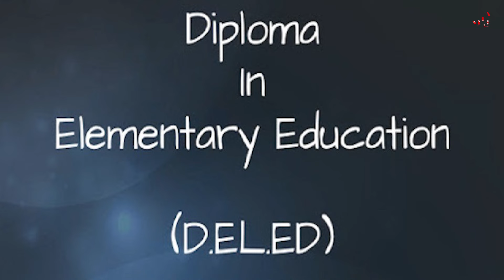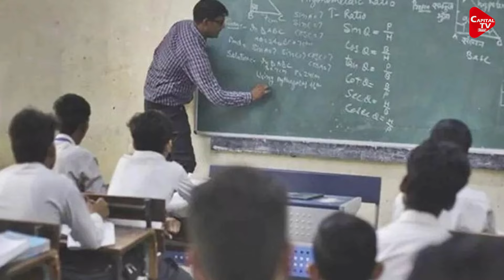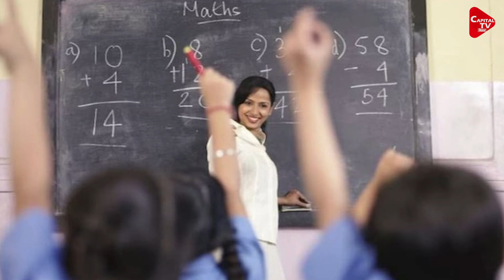B.ED की डिग्री रहने के बाद भी नहीं बन पाएंगे प्राइमरी शिक्षक | Capital TV Bihar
बीएड की मान्यता को खत्म कर दिया गया हैं, पहले प्राइमरी टीचर के लिए 12वीं के बाद ग्रेजुएशन और फिर बीएड करना जरूरी था। नई शिक्षा नीति के अनुसार प्राइमरी टीचर बनने के लिए बीएड अब मान्य नहीं है।